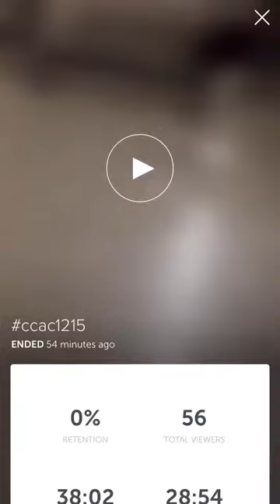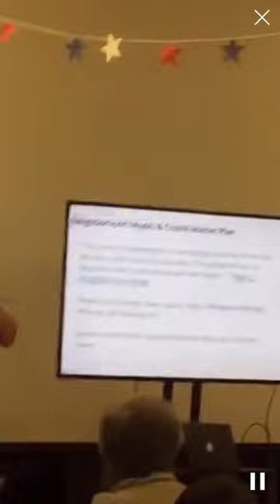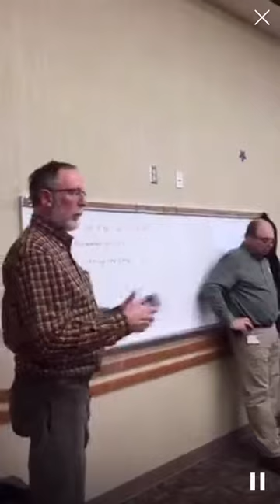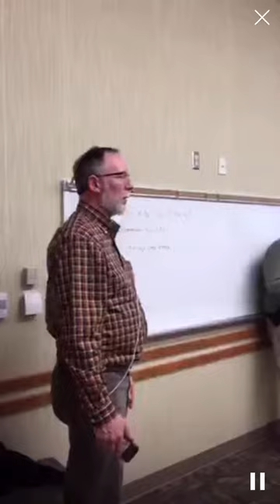Crozet Community Advisory Council meeting - 16 December 2015